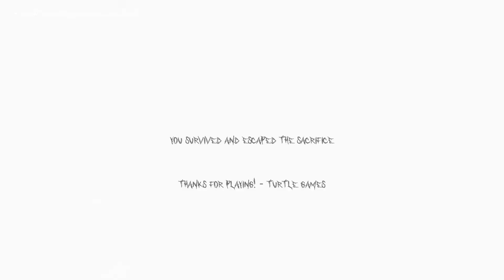The Hunt with queen faith 89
by ilbini, rubinoffsama, IncTeddy, Turtle